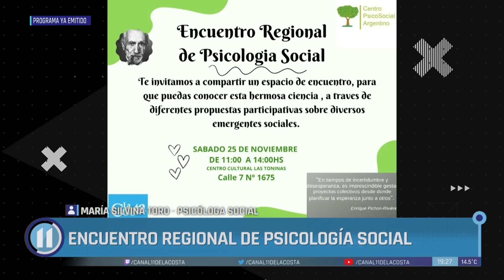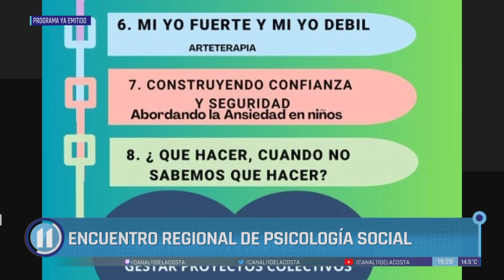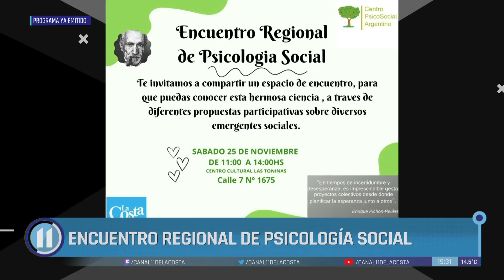Se viene el Encuentro Regional de Psicología Social •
El Partido de La Costa será sede, el sábado 25 de noviembre, de un encuentro donde se abordarán distintos ejes temáticos con charlas y talleres a cargo de profesionales. La actividad tendrá lugar, de 11.00 a 14.00 horas, en el Centro Cultural Las Toninas (calle 7 entre 36 y 38) y los organizadores María Silvina Toro y Juan Sosaya nos contaron todos los detalles.